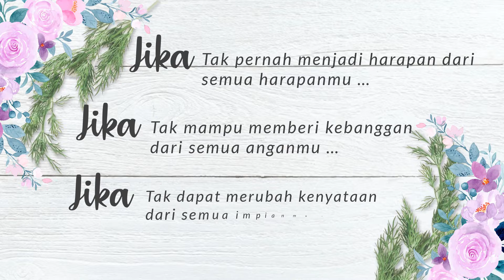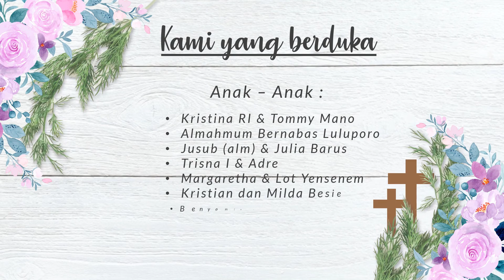Video Animasi Mengenang Mama Mariam : Jasa Pembuatan Video Animasi 2D & 3D Explainer, Landingpage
Mathinks X Levidio

Jasa Video Animasi, Corporate Video, Jasa Animasi 2D, Animasi Explainer, Jasa Landingpage

☑  Kami Adalah Jasa Pembuatan Bermacam Video Animasi, Mulai Dari Bikin Video Animasi Iklan, Promosi, Corporate Video, Explainer Video, 2d & 3d , Video Company Profile, Untuk Perusahaan, Produk Dll

Juga Melayani Jasa Pembuatan Landing Page Murah Dan Berkualitas Di Indonesia Yang Praktis, Profesional, Responsive Dan Elegan. Cocok Untuk Jualan Online.

☑ Cek & Buktikan Sendiri. Naikkan Efektifitas Iklan. Lebih Simple Dari Web. Online Selama 24 Jam 💯

📍 Solusi Mudah Tingkatkan Penjualan & Menangkan Perhatian Pelanggan Melalui Video Animasi Menarik. Cara Efektif Menangkan Kepercayaan Pelanggan. Buat Pelanggan Tertarik Dengan Video Usaha. Kualitas Internasional.

🥇 Marketing Hemat Waktu. Jasa Pembuatan Landingpage Dan Video Animasi Professional.